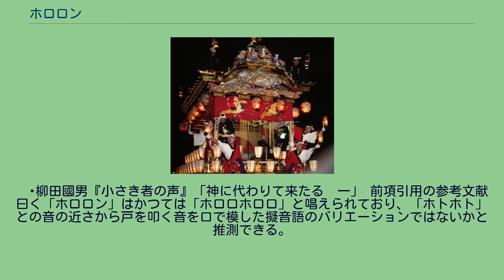ホロロン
来訪神：仮面・仮装の神々
ホロロンとは、毎年1月15日の小正月の夜に岩手県久慈市で行われる年中行事。
子供たちが「ホロロン」と掛け声をかけながら家々を訪れ菓子や小遣いをもらう様子がハロウィンに似ている。
少なくとも1950年代までは、久慈地方一帯で小正月に子供たちが「祝ってくさえ」と言いながら家々を訪れ正月の餅などをもらう行事が存在した。
しかし現在では湊地区の「ホロロン」が現存するのみとなっている。
地域団体久慈湊十日会（松前利幸会長・当時）によると、1940年頃より前に掛け声が「祝ってくさえ」から「ホロロン」に変化したという。
岩手県教育会九戸郡部会発行の『九戸郡誌』（1936年）に 夜、女の年取がすむと、子供等はナガミ（又はナマミ）と云ふて、仮面を被り「ホロロホロロ」とか、「祝つてくさえ」とか云ひ乍ら、家々を次々と歩いて祝い物（餅、銭、菓子等）を貰ふ。
然しこれは近時廃れかゝつて来た。
— 岩手県教育会九戸郡部会『九戸郡誌』p.404～407「四、民俗定期行事　一月の行事」 との記述があるほか、柳田國男の『妖怪談義』（1957年）にも 九戸郡久慈町でも小正月の天ナガミという者がやって来るが、これは子供の行事であってホロロ・ホロロと唱えつつ家々を訪れて餅を乞うばかりで、そのナガミを剝ぎまたはタクルということは言わない。
この地方的の変化も私たちには意外ではない。
成人の忘れた多くの儀式を、引き継いで保管する者はいつも児童であったからである。
同じ岩手県でも上閉伊の釜石付近では、右の小正月の訪問をナナミタクリといい、これが大ナナミと小ナナミとの二種に分かれていた。
小ナナミは前の久慈地方のナガミのごとく、少年たちの餅をもらいあるく行事であり、大ナナミは男鹿のナマハギと似ていた。
神楽面の中のなるべく怖ろしいものをかぶり、腰には注連縄を箕に巻いて、家々にあばれ込むのは若者団の役目であった。
このナナミタクリと秋田のナモミ剝ぎと同じ語であることは、比較によってまったく疑いがないのである。
— 柳田國男『妖怪談義』「妖怪古意――言語と民俗の関係　三」 とあり、元来は「ナモミ」と同様の仮面の来訪神の行事だったものが子供が菓子や銭をもらう行事に変容したものではないかと推測される。
かつて日本全国に正月14日の夜、青少年たちが「ホトホト」などと唱えながら家々を訪れ餅や銭などをもらう風習があった。
唱え言葉は「ホトホト」の他に「コトコト」「パタパタ」など地域によってバリエーションが見られるが、いずれも戸を叩く音を口で模した擬音語。
伯耆・出雲辺ではホトホトとよんでいました。
正月十四日の夜、村内の若者が藁で作った馬・牛の綱、あるいは銭緡の類を持って人家の戸口に立ち、小さな作り声をしてホトホト、ホトホトというのです。
そうすると家では盆に餅や銭を載せて、出て来てこれをくれるのです 　［中略］ 備中の上房郡などへまいりますと、この同じ小正月の夜の行事をコトコトというそうです。
　［中略］ このコトコトは戸をたたく音ですが、めいめいも口でそう唱えたようです。
ホトホトというのも、もとは戸を叩く音から来たものに相違ありません。
村によってはトロヘントロヘンといって戸を叩くところもありますが、それをもまたホトホトと名づけております。
トロヘンの意味ははっきりとはわかりませんが、広島県北部の山村では、またトロベイトロベイといってきました。
人によってはトノベイとも申しますから、あるいは他の地方でトヘというものと同じかもしれませぬ。
　［中略］ この風習は山口県全部にわたっておりまして、古くからこれをトヘといったことは、長門大津郡日置村の八幡社の、享祿四年の社役注文にも、「一、二斗、正月十四日とへい、社家ことごとく参籠仕候」などあるを見てもわかります。
— 柳田國男『小さき者の声』「神に代わりて来たる　一」 前項引用の参考文献曰く「ホロロン」はかつては「ホロロホロロ」と唱えられており、「ホトホト」との音の近さから戸を叩く音を口で模した擬音語のバリエーションではないかと推測できる。